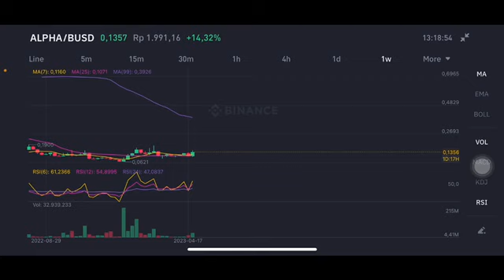ALPHA PRICE PREDICTION 2023 | ALPHA TOKEN | ALPHA PRICE ANALYSIS | ALPHA CRYPTO